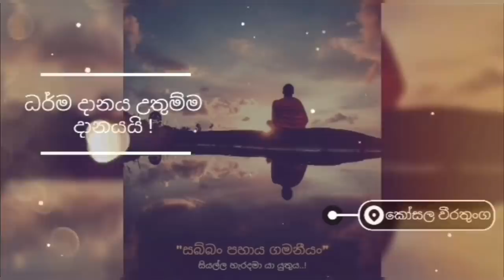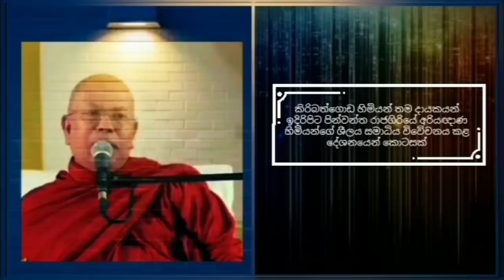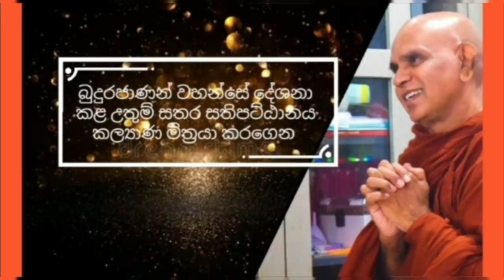සංසාරයේ මිත්‍යාදෘෂ්ඨික පුරුදු නිසා කරගන්නා පව්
තමන්ට කොපමණ අපහාස කරත් තම සීලය සමාධිය නිසාම ඒ සියල්ලම ධර්මානුකූලව සහ කර්මානුකූලව ගලපාගත් පින්වන්ත පැවිදි උතුමන්
සංසාරයේ මිත්‍යාදෘෂ්ඨික පුරුද්ද නිසා කරගන්න පව්
මහමෙව්නාව නිර්මාතෘ කිරිබත්ගොඩ ඤාණානන්ද හිමියන් විසින් අති පූජනීය රාජගිරියේ අරියඥාන හිමියන් හොර රහතෙක් යැයි ප්‍රසිද්ධියේම විවේචනය කිරීම පිළිබඳව ධර්මානුකූලව ප්‍රතිචාර දැක්වූ අරියඤාණ හිමියන්

---විශේෂ නිවේදනයයි---

මෙම ධර්ම දේශනාව තුළින් අප ගලපා ගත යුත්තේ වෛරය ක්‍රෝධය ද්වේශය නොවේ
මෙම ජීවිතය තුල කොපමණ පින්වන්ත වුණත් සසරේ කලා වූ අකුසල කර්මයන් පඩිසන් දීම කමටහනක් අරගෙනම ජීවත්වීමට උගන්වන මේ ධර්ම දේශනාව තුළින් ඔබ ඔබේ ජීවිතය තව තවත් ආලෝකමත් කර ගන්න
මෙම දේශනාව ශ්‍රවණය කරන ඔබටත් ධර්ම දානමය පින අනුමෝදන් වේවා !!!
To the preachers who preach this great sermon and to me who distribute this Dhamma alms,
May you who listen to this sermon also receive Dhamma almsgiving merits !!!

 @Maha Rahathun Wadi Maga Osse!!!   @Kosala Weerathunga